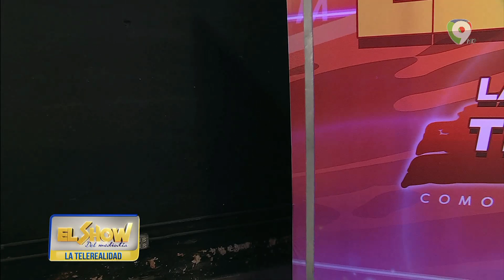Los puntos claves para poner en función el Hospital Padre Billini | El Show del Mediodía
En una transmisión especial desde el hospital padre billini, ingeniero encargado de la remodelación da detalles de cómo habilitaron los ambientes para que el hospital sea seguro y aceptable para los pacientes.